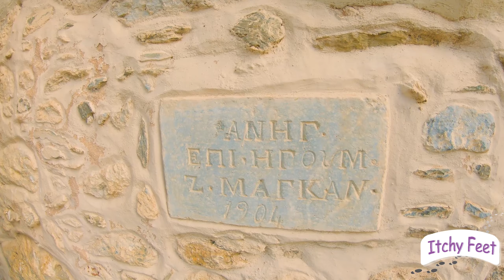Vlogάκια στην Κρήτη - Εκδρομή στην Κερά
Η πρώτη από τις  (ελπίζουμε) πολλές εκδρομές - βόλτες - vlogs - ταξίδια στο νέο μας κανάλι. Επισκεπτόμαστε την μονή Παναγιάς Κεράς σε ένα πανέμορφο τοπίο στους πρόποδες του οροπεδίου Λασιθίου.